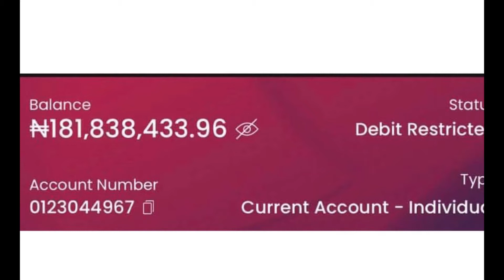UPDATE: DAVIDO SHOCKS HATERS, CHECK OUT WHAT HE DID WITH HIS N200M DONATIONS 😱😱😱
Hey Peeps,

Davido has got fans talking about his latest N200m donation challenge for his birthday. You need to watch the video till the end to know what happened.